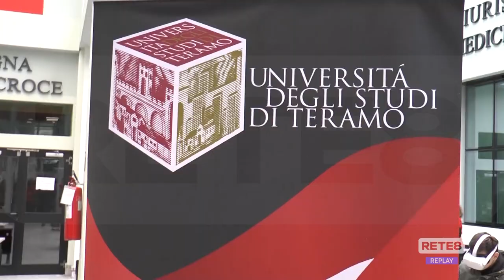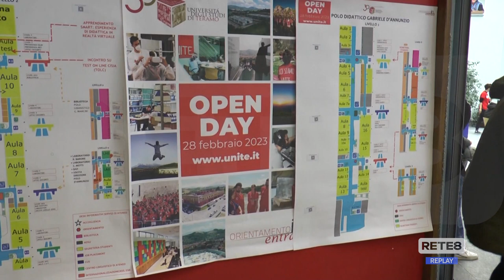Teramo - Open day UniTe: grande partecipazione